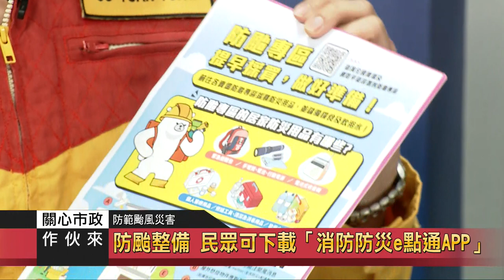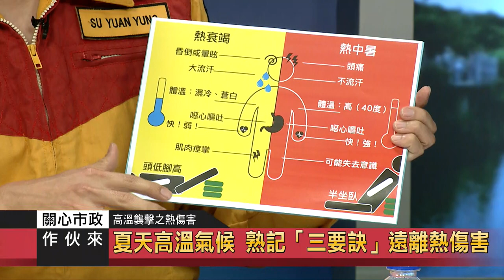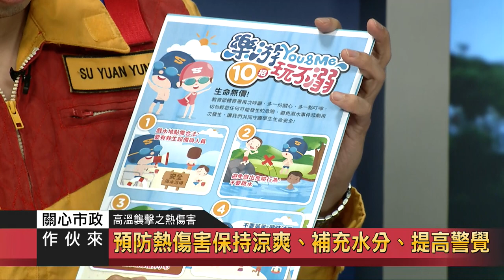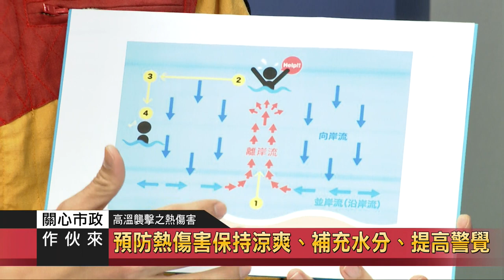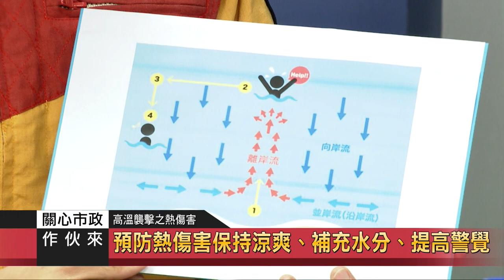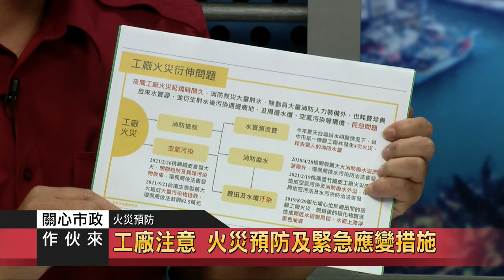關心市政作伙來 消防局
主持人蔡曉君介紹來賓
基隆市消防局 技正 黃琦初
基隆市消防局 科長 蘇元鏞
基隆市消防局 暖暖分隊長 曾國憲

主題一：防範颱風災害
提早做好下列防颱準備 降低災害損失
防颱整備 民眾可下載「消防防災e點通APP」

主題二：高溫襲擊之熱傷害
夏天高溫氣候 熟記「三要訣」遠離熱傷害
預防熱傷害:保持涼爽、補充水分、提高警覺

主題三:戲水防溺
近十年溺水高出火災事故達一倍
精進科技救援、加強防溺水安全宣導
從事水上活動要記得「挑三檢四」
「挑」選設有救生人員值勤的水域
「挑」選天氣狀況良好之時段
「挑」出暗藏惡流處所並遠離
「檢」視自身健康狀況
「檢」查有無穿著游泳衣救生衣
「檢」查附近是否有無救生繩、圈或具有浮力物品
「檢」視環境狀況

主題三：防災演習
戰時災害全面模擬 上千人力挺身而出守護家園！

主題四：火災預防
工廠注意 火災預防及緊急應變措施
火災逃生避難時關門就沒事了嗎？

主題五：認識管線災害
促進廠商更新管線圖資及檢視應變流程 確保民眾的居住安全
系統管理漏洞釀禍 應全面盤點、預防再次發生

主題六：使用瓦斯要注意
瓦斯本無害 不慎變成災
如何預防瓦斯外洩？4緊急步驟避釀災
預防氣爆、瓦斯外洩？6招防範

主題七：災害防救深耕計畫
強韌台灣計畫 公私合力提升救助能量

主題八：搶救電動車
認識新型態災害 消防局積極應對

主題九：基隆市消防局
展望未來 提升消防戰力 守護韌性家園